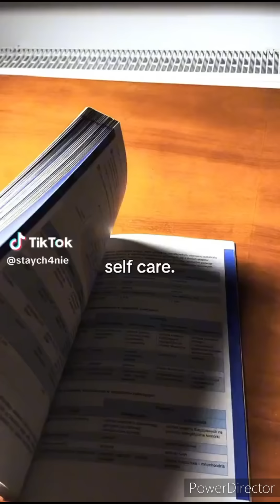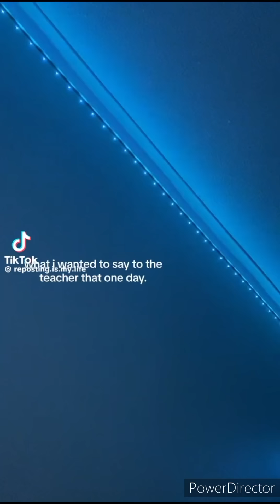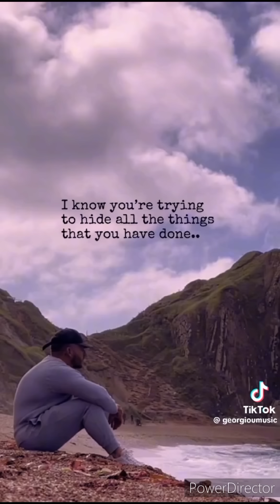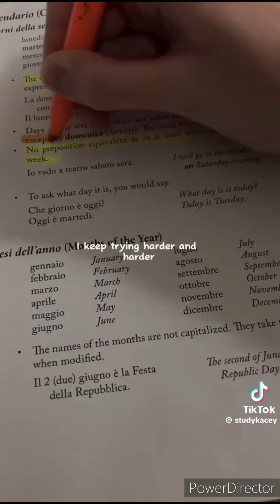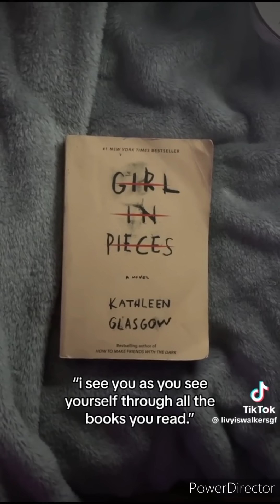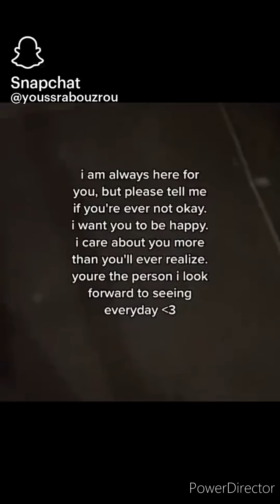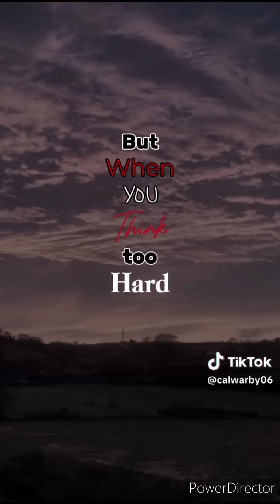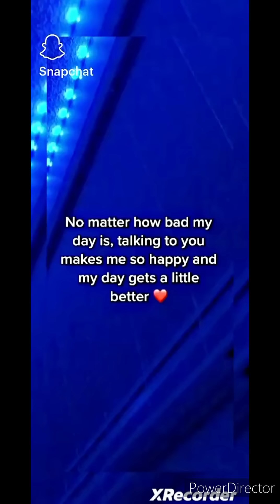Vent TikTok To Express My Feelings :/ Part 47